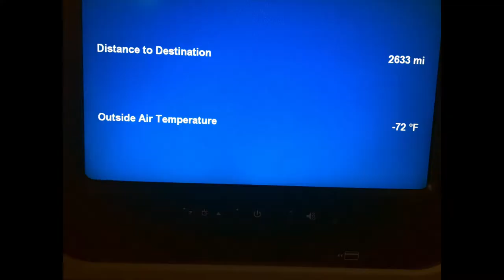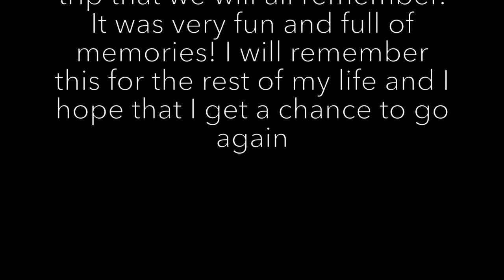Spring Break Video Jesse Cantley